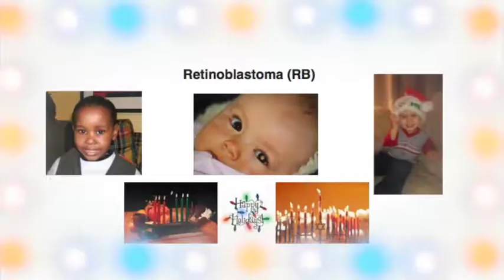Christmas Photos Can Save Children's Lives and Sight!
A White glow in a child’s eye can be an early sign of childhood cancer or another serious eye condition.  Take photos regularly to check for healthy red eye reflex in children under six years.

Red Eye Reflex
In dim light, the pupil expands to allow more light through for clearer vision.  When you take a photo with a flash, pupils do not have time to contract. So the camera picks up a red reflection from retina. This is simply pigment epithelium and vascular layers supporting the retina.

Red-Eye Reduction
Red eye reduction features on digital cameras reduce the appearance of red-eye in flash photographs.  The Red-Eye Lamp or Pre-Flash setting causes a bright light to illuminate milliseconds before the flash. Pupils contract in response to the bright light, reducing the amount of red-eye captured by the camera when the photo is taken with the flash.  Red-eye correction replaces a captured red eye with colours the camera detects in the surrounding area.

The camera’s ability to detect a white pupil (the early sign of childhood cancer and other serious eye disease) is much reduced when the pupil is contracted. So taking regular photos of young children with ALL red-eye reduction settings turned OFF is very important.

If a red eye reflex is naturally absent, or a white pupil is seen in photos when red-eye reduction settings are NOT used, this could indicate a serious eye problem, such as a cataract or cancer.

Use the PhotoRED Technique to check your children’s eyes for healthy red eye reflex.